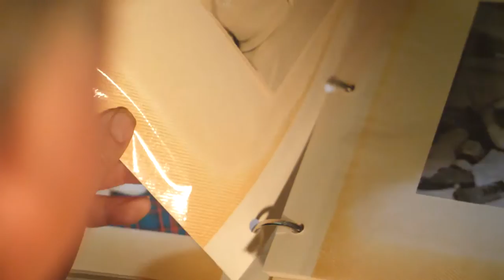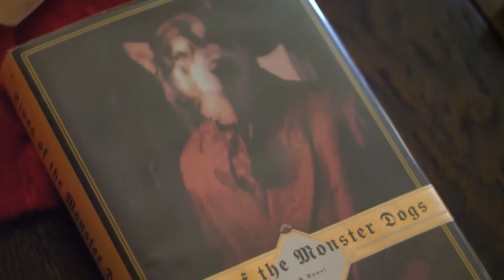A Christmas For Old Dogs Geoff Robson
Rise up from your worries.  Sing or play your favorite songs.  Relive your memories as much as you live for today and look forward to the hopes of tomorrow.  Celebrate the spirit of Christmas, a spirit “like a child, yet not so like a child as an old man” (Charles Dickens).  “A Christmas for Old Dogs” is a story in a song of two “old dogs” sharing that spirit on a late Christmas night, a story that renews the Dickensian vow: “I will live in the past, the present, and the future. The spirits of all three shall strive within me.”  The piano tag in the credits is from another song by Geoff Robson coming in 2020.